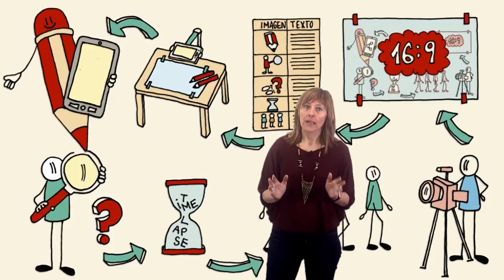Vídeo 4.3. Lo visual en la competencia digital - Reto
Vídeo 3 de la Unidad 4 "Lo visual en la competencia digital" de VisualMooc de @educaINTEF. Para más información, visita